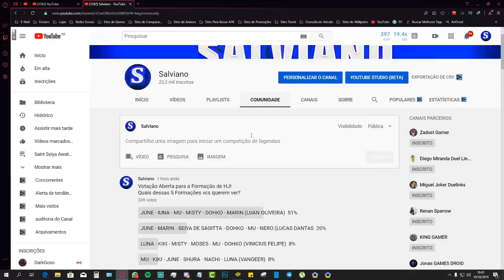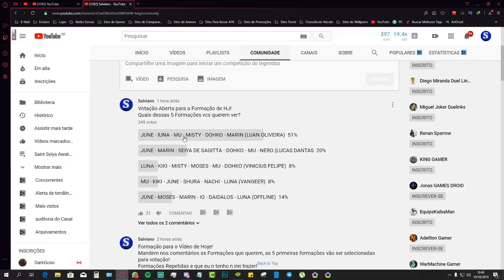ESSA É A MELHOR FORMAÇÃO PARA O DOHKO? - Saint Seiya Awakening #28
▂▃▅▆▇✅ CANAIS PARCEIROS ✅▇▆▅▃▂